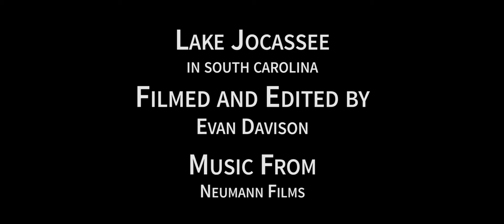Summer In South Carolina 2017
An entry for Neumann Films' "Summer In 2017" contest.
A 3 day camping tradition at Lake Jocassee, in South Carolina. A beautiful, clear, and relatively undeveloped man-made lake in a valley, Lake Jocassee has become a popular spot for friends and family to meet up and camp at every year.

Music from Neumann Films